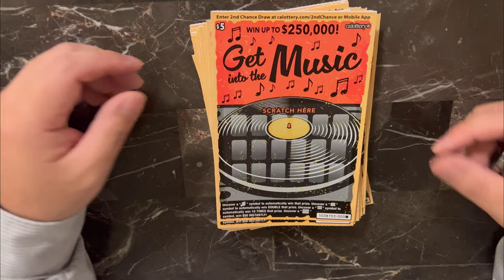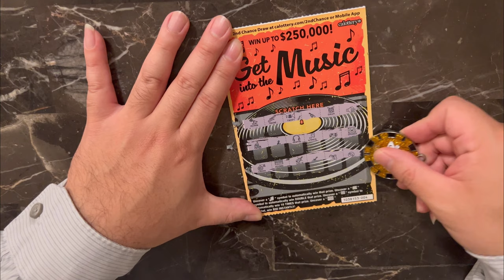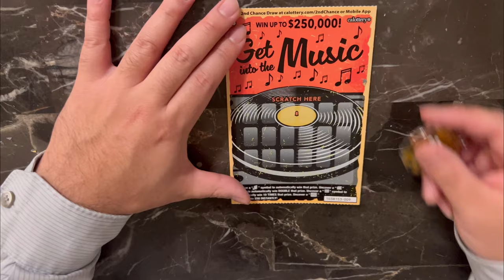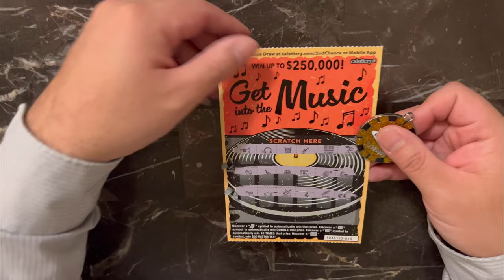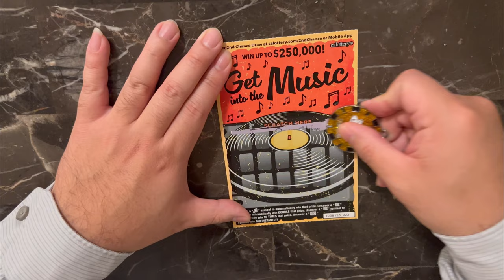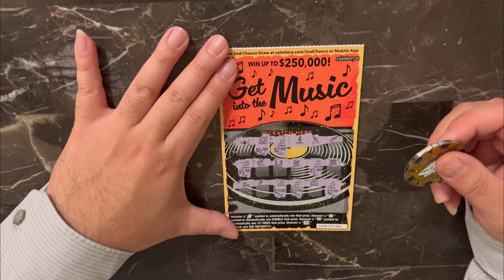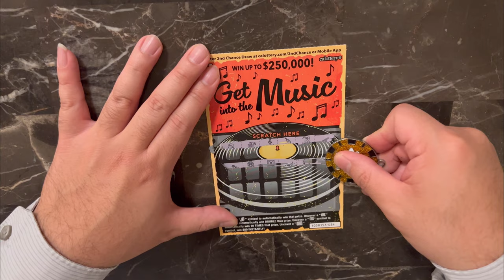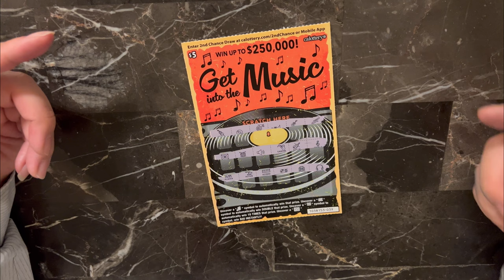Get into the Music! California Lottery Scratchers WIN UP TO $250,000! PART 1